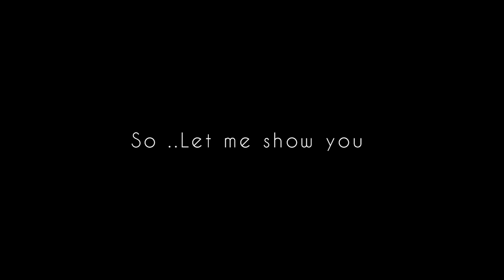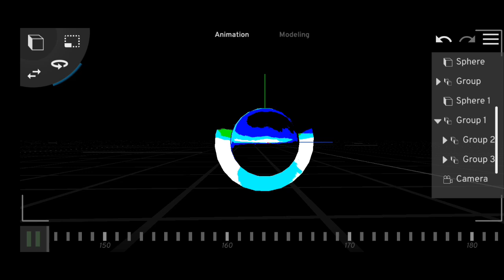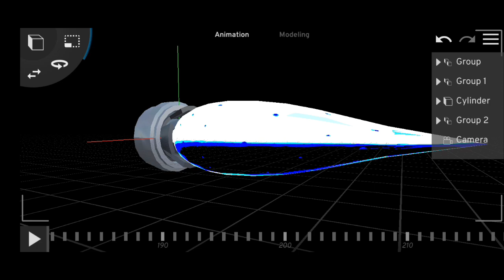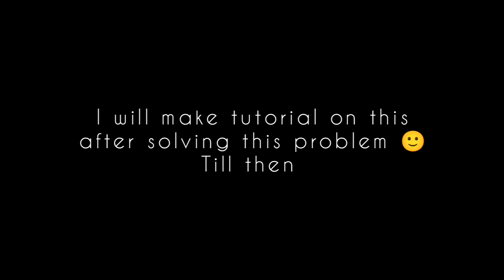Particle simulations in prisma 3d ...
unfortunately I can't make prisma 3d  tutorial now because my storage is too low to save screen recordings and in my phone,prisma 3d doesn't support screen recorder apps .

2689❤️❤️